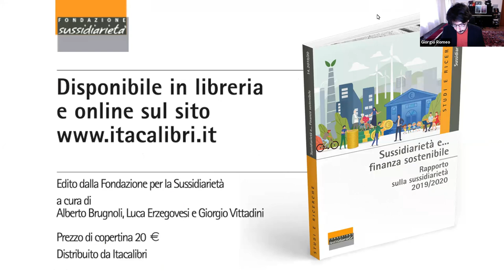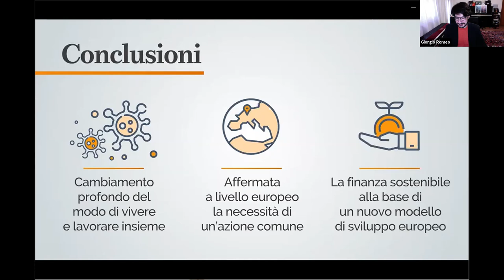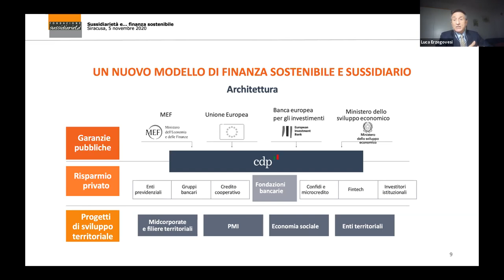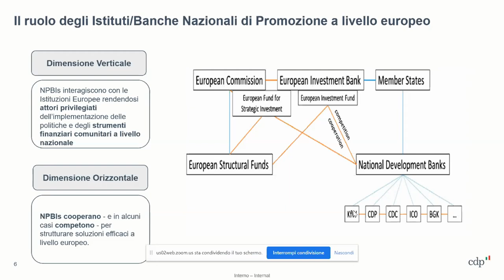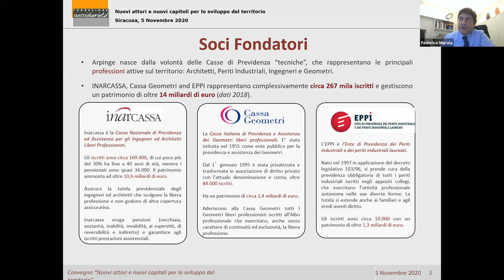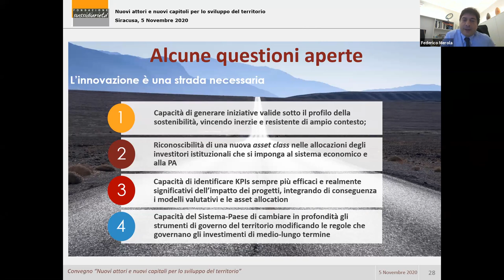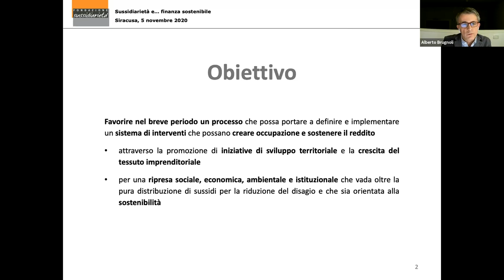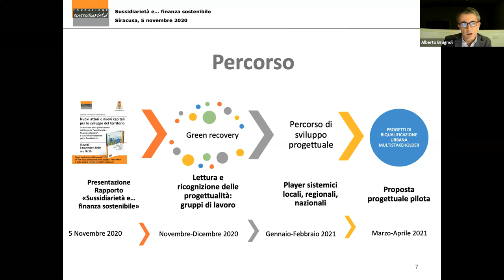Nuovi attori e nuovi capitali per lo sviluppo del territorio | 05 novembre 2020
In occasione della pubblicazione del Rapporto “Sussidiarietà e… finanza sostenibile”, a cura della Fondazione per la Sussidiarietà

Modera
Giorgio Romeo, Direttore Sicilian Post

Introduce
Giovanni Grasso, Presidente Fondazione di Comunità Val di Noto

Presentazione del Rapporto “Sussidiarietà e... finanza sostenibile”
Luca Erzegovesi, Professore di Economia degli intermediari finanziari e Finanza aziendale, Università degli Studi di Trento
Davide Ciferri, Responsabile Valutazione d’Impatto, Cassa Depositi e Prestiti
Massimo Giusti, Presidente e Amministratore delegato Sefea Impact SGR
Federico Merola, Amministratore delegato Arpinge Spa

Tavola rotonda
Carlo Borgomeo, Presidente Fondazione Con il Sud
Francesco Italia, Sindaco di Siracusa
Felice Scalvini, Presidente Assifero
Giorgio Vittadini, Presidente Fondazione per la Sussidiarietà

Conclude
Alberto Brugnoli, Professore di Economia applicata, Università degli Studi di Bergamo; Direttore scientifico Fondazione per la Sussidiarietà